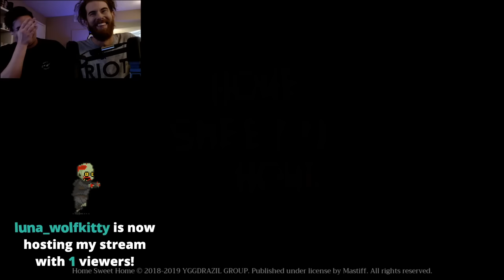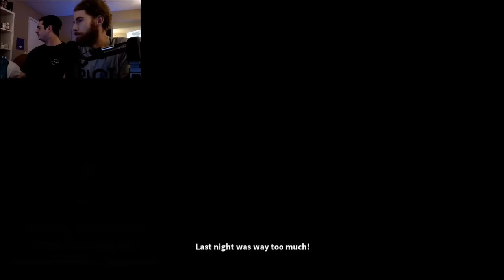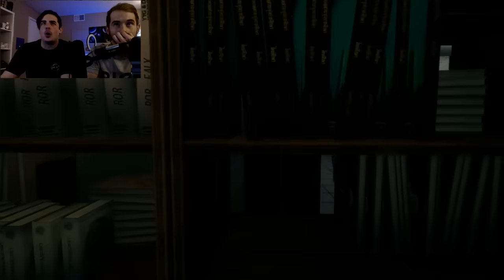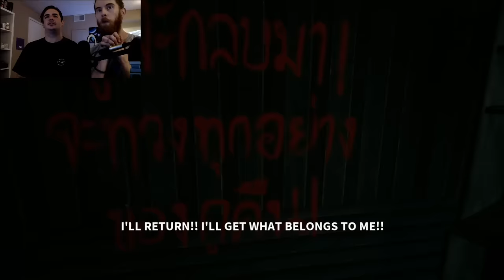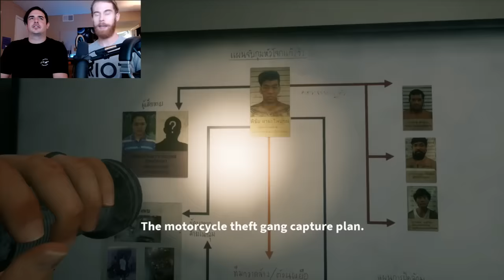HOME SWEET HOME WITH CAM! - (Imbrandonfarris)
If you like an intense amount of jump scares and cow tails then this is the best way to spend the next two hours of your life!